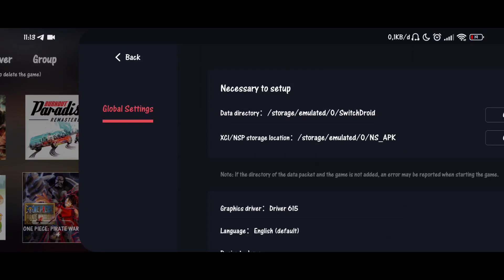One Piece Pirate Warriors 4 | EGG NS 3.0.2 Poco X3 Pro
Tittle Game : One Piece Pirate Warriors 4
Emulator : EGG NS 2.1.6
Device : Poco X3 Pro 8/256
Rom : MIUI 13.0.1 (masih ori)
Gamepad : Gamesir X2 Type-C
Android 12